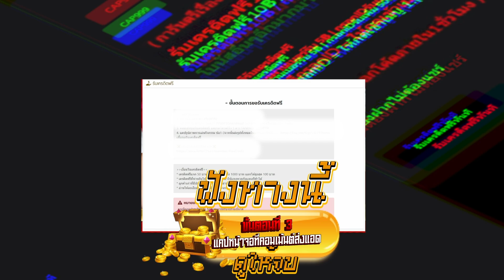เครดิตฟรี ไม่ต้องฝาก ไม่ต้องแชร์ แจกเครดิตฟรีสูงสุด188 ลิ้งสมัครใต้คลิป ของแทร่ ทุนฟรีแจกไม่อั้น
👇 รับเครดิตคลิก👇
  • เล่นที่เดียวกัน ⚡️ ลิงค์สมัครอยู่ใต้คลิป

👇กติกาโคตรง่าย:
✔ นำโค้ดที่ขึ้นที่ล่ะตัวมาช่วงกัน
✔ ดูคลิปให้จบนะครับ
✔ นำโค้ดไปกรอกเองได้เลย

 00:00 เครดิตฟรี
 00:15 เครดิตฟรี ไม่ต้องฝาก ไม่ต้องแชร์
 00:35 แจกเครดิตฟรี ล่าสุด 2024
 00:50 สล็อตเครดิตฟรี 100 กดรับเอง ไม่ต้องฝากก่อน